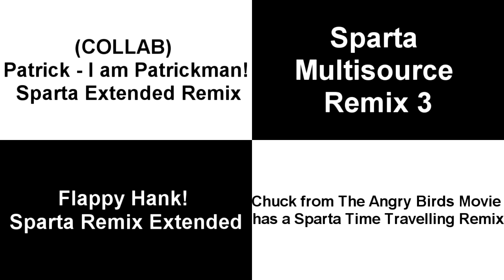Sparta Remixes Side-By-Side #7